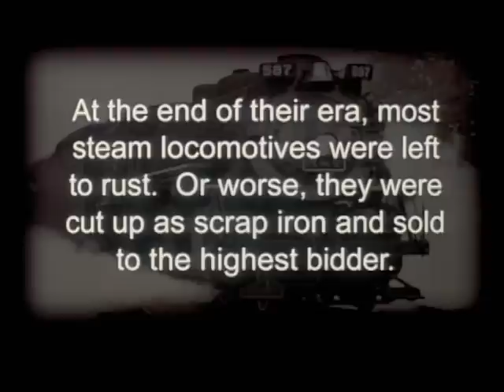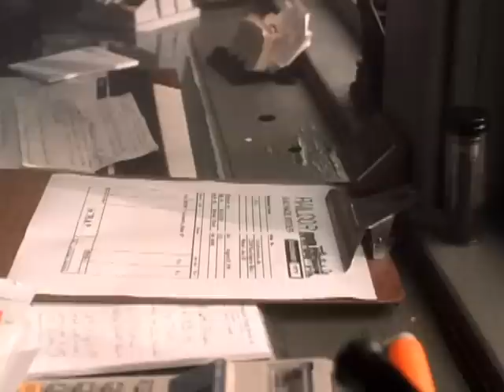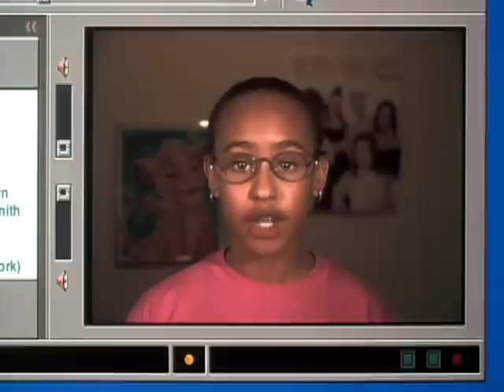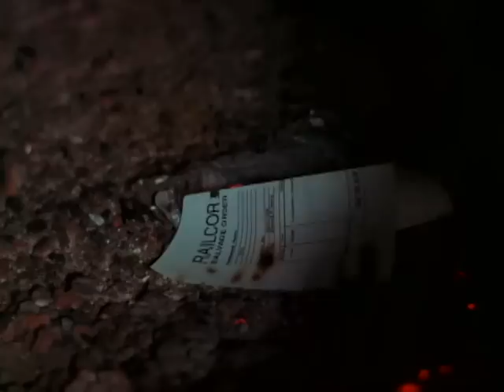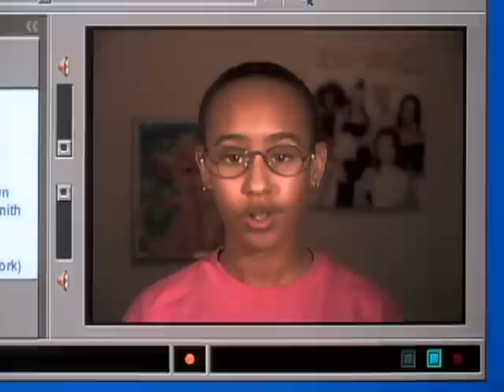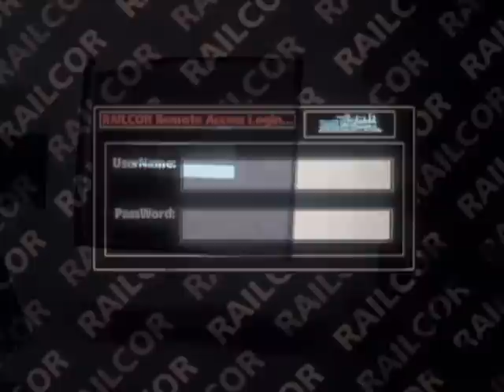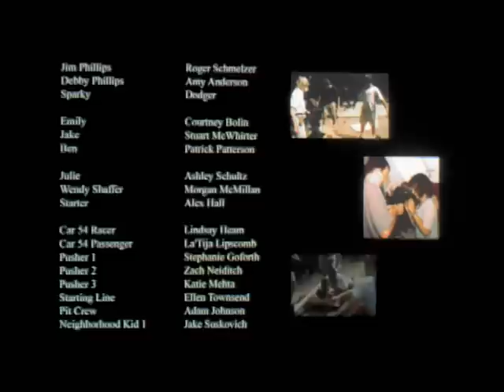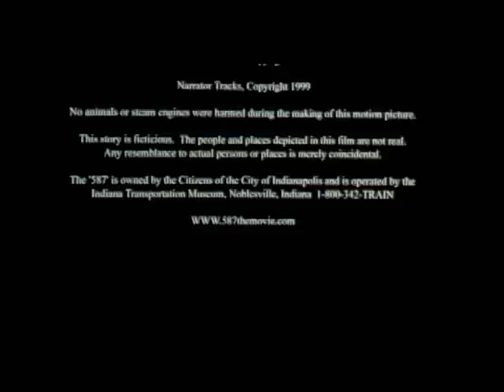OLD 587: THE GREAT TRAIN ROBBERY | Full FAMILY DOG Movie in ENGLISH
Fans of Lassie and Diamond Dog Caper cannot miss this funny family movie. A group of children try to save an old steam locomotive from the scrap yard with the help of the engine's driver and his dog.

Old 587: The Great Train Robbery (2000)
Genres: Family, Comedy